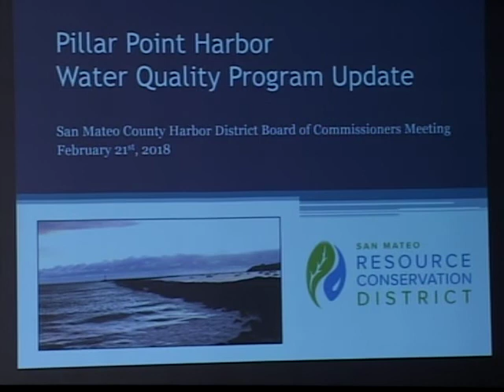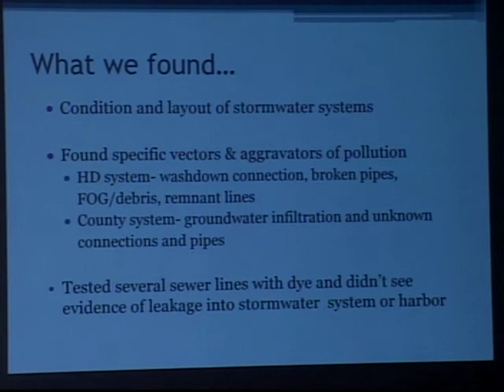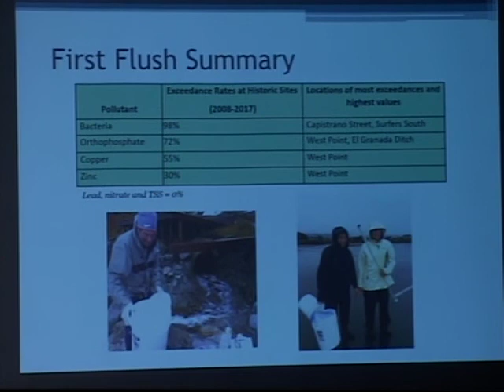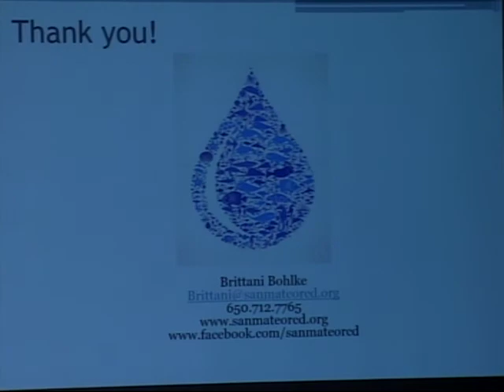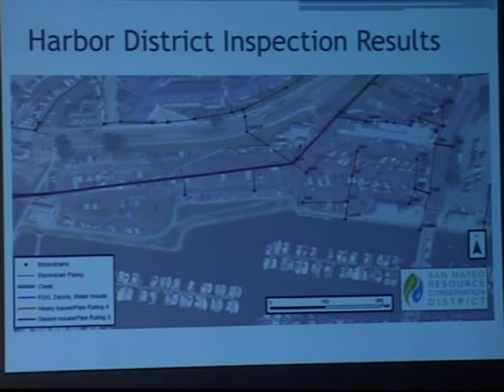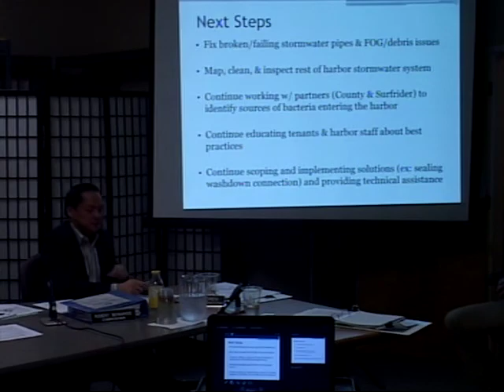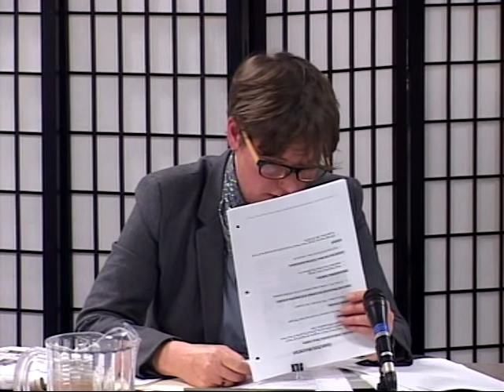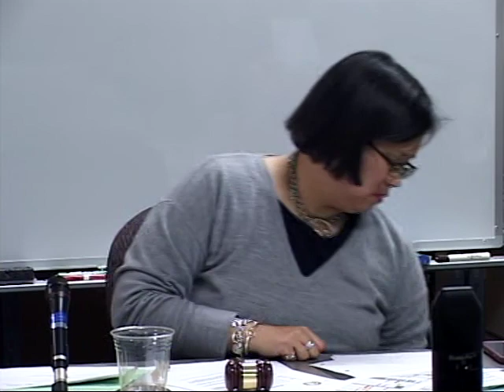SMCHD 2/21/18 - San Mateo County Harbor District Meeting - February 21, 2018